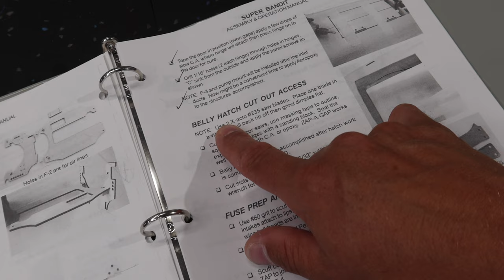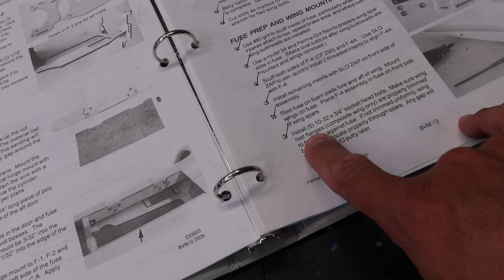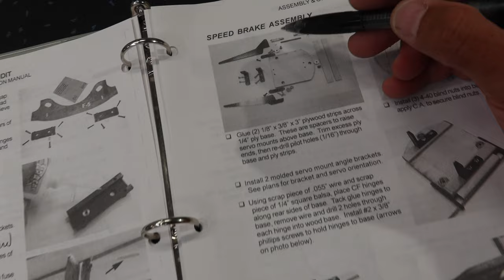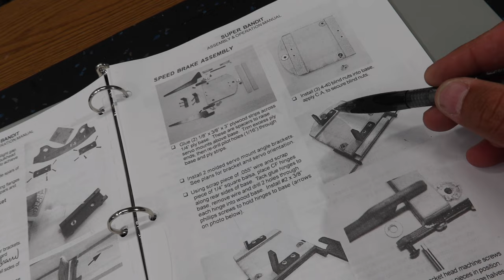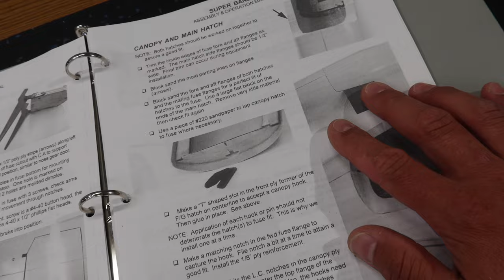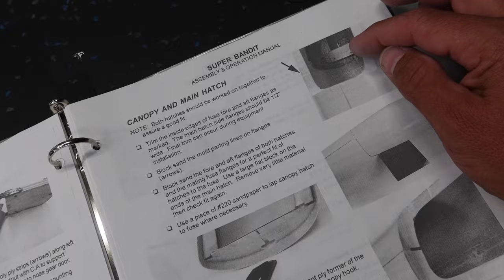Assembling the Dream: BVM Super Bandit RC Jet Build Series - Part 2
bvmjets superbandit rcplanes bambulabGlobal bambulab bambu BambuX1C We are Assembling the Dream! The BVM Super Bandit RC Jet Build Series Continues with Part 2

We cover lots of real time builds on our other channel The Lighter Side Of RC AFTER DARK

Check back often for future changes/updates on the Site!